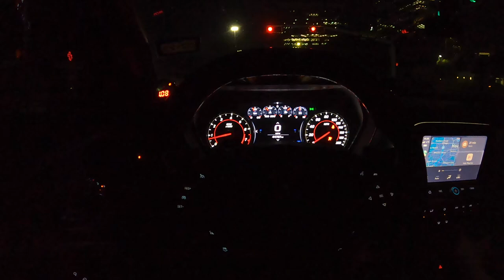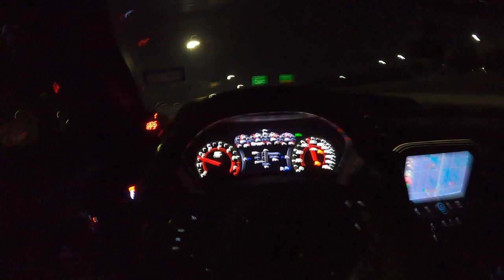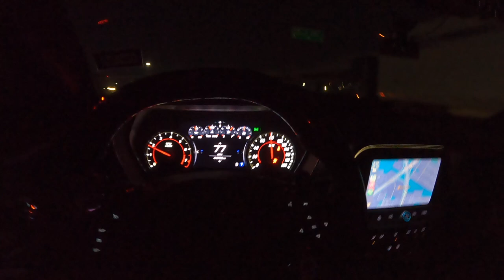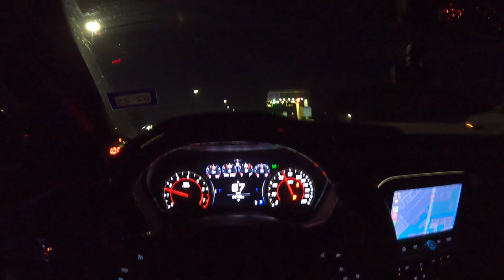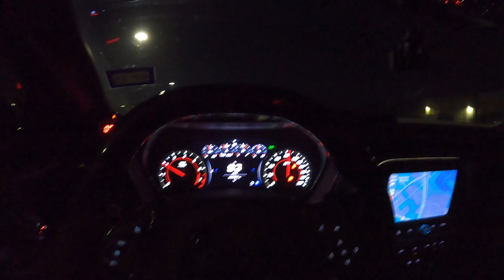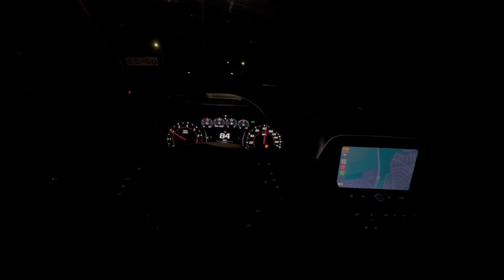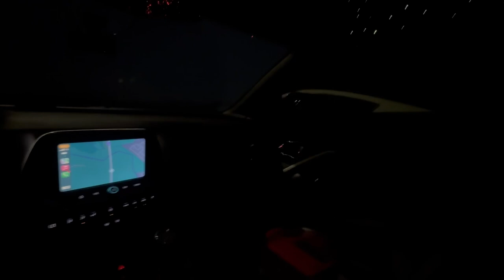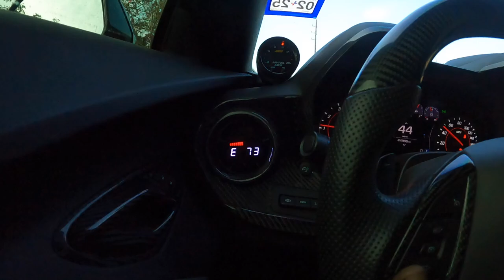ALMOST EVERY 6TH GEN CAMARO OWNER NEEDS TO BEWARE OF THIS chevy